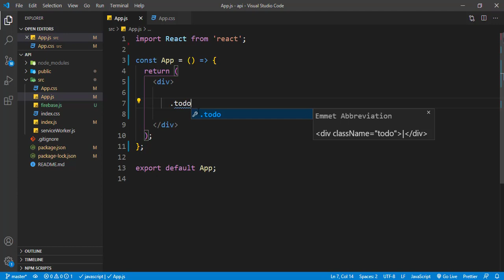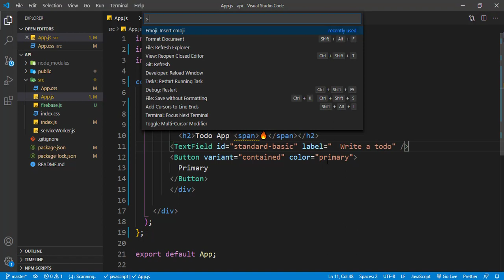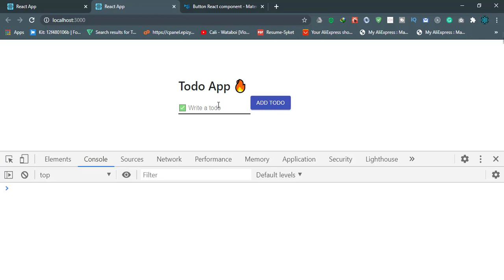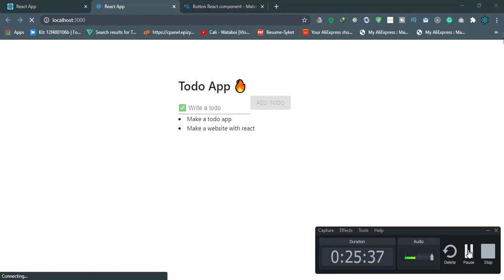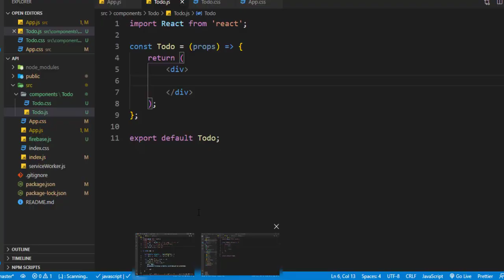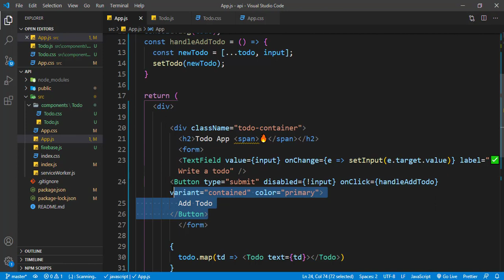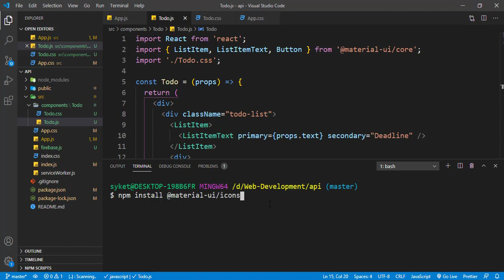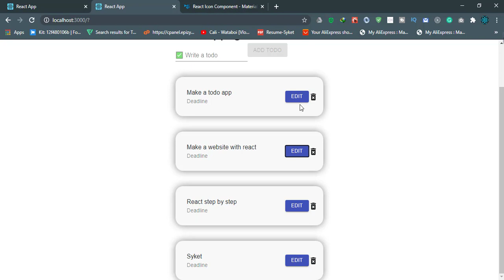Build a TO-DO App Using React with Firebase[part-3]